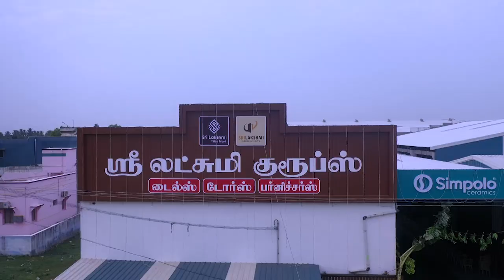SRI LAKSHMI DOORS NAMAKKAL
Nothing to worry when you have all at hands distance .This will happen only if you get connected with sri lakshmi doors who gives not only their product but send in their team to give 100 % service. woodworking doors teakwood woodenfurniture windows woodenframes hardwarestore.